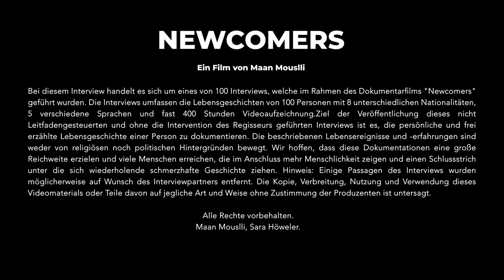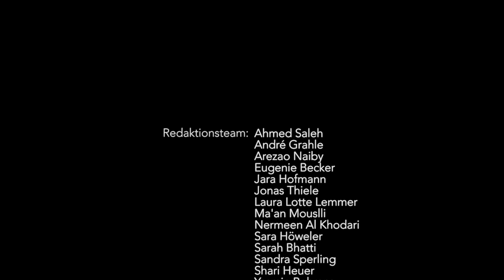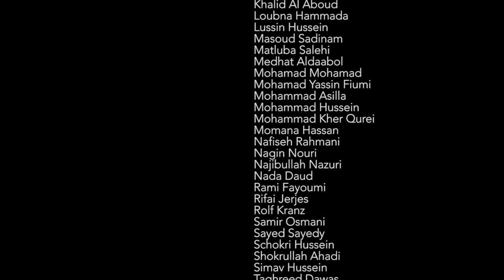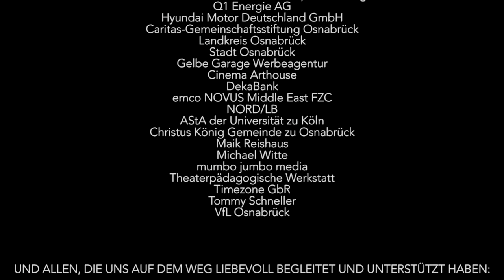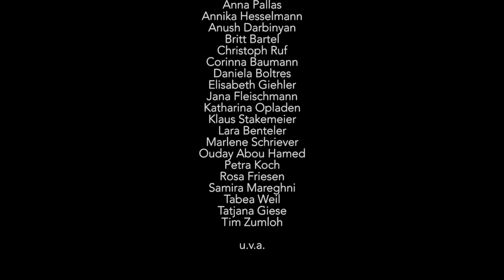Inge Schülke_Newcomers Film